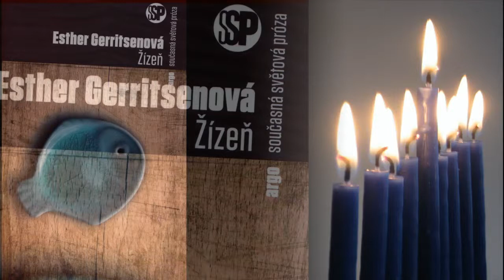Esther Gerritsenová Žízeň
Esther Gerritsen
Esther Gerritsenová
holandská literatura
Nakladatelství Argo
Deník KNIHY
Vladimír Sůva